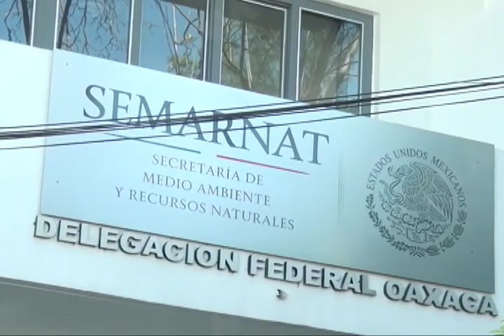Se convierte Río Salado en foco de infección para habitantes oaxaqueños